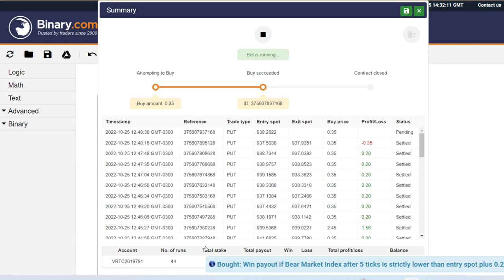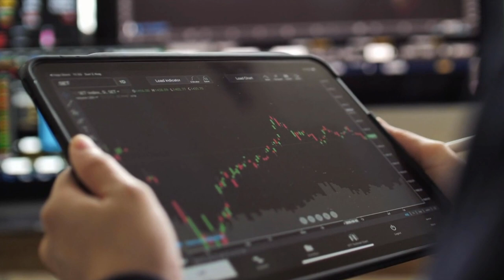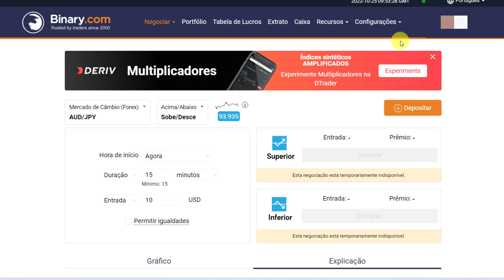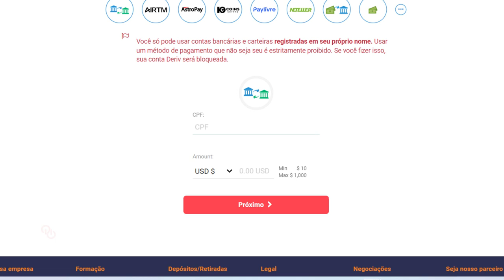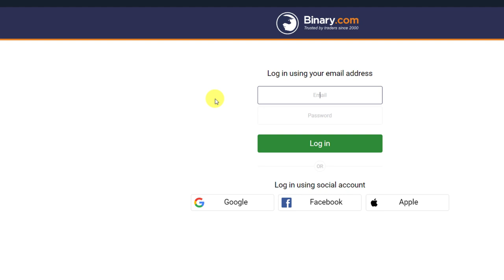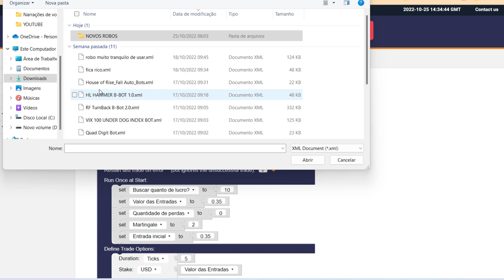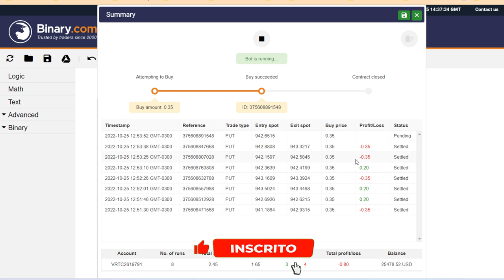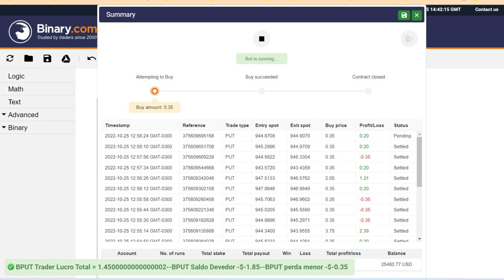Ganhar dinheiro online para iniciantes: truques e estratégias #00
✅ Passos Iniciais:
Passo 1: Registre-se para obter acesso ao bot binário através deste
Passo 3: Execute o robô após completar as etapas anteriores. Se você é um iniciante em busca de maneiras de ganhar dinheiro online, este vídeo é para você! Ganhar dinheiro online para iniciantes: truques e estratégias. Descubra os melhores truques e estratégias para começar a ganhar dinheiro na internet de forma simples e eficaz. Aprenda como aproveitar suas habilidades e interesses para criar fontes de renda online, sem precisar de grandes investimentos ou conhecimentos técnicos avançados. Com dicas práticas e exemplos reais, você estará pronto para dar os primeiros passos rumo ao sucesso financeiro na internet. Não perca mais tempo e assista agora mesmo a este vídeo sobre como ganhar dinheiro online para iniciantes. Vamos juntos alcançar a liberdade financeira! ganhardinheiroonline iniciantes empreendedorismo finanças sucesso ______________________________________________________________________________________
Por favor, note que todos os vídeos em nosso canal são estritamente educativos e informativos. Não garantimos ganhos financeiros específicos e ressaltamos que todos os investimentos envolvem riscos. É importante entender que qualquer decisão de investimento é feita por sua própria vontade e deve ser cuidadosamente considerada. Nosso canal não se responsabiliza por quaisquer perdas ou danos resultantes das informações fornecidas em nossos vídeos. Lembre-se sempre de realizar sua própria pesquisa e consultar profissionais financeiros qualificados antes de tomar qualquer decisão de investimento TubeBuddy  50% Desconto